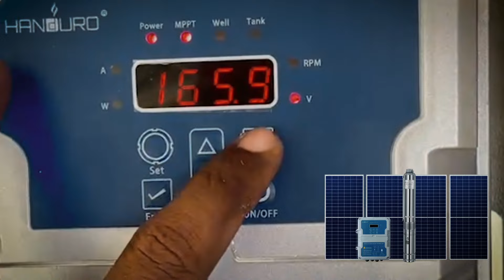รีวิวใช้จริง ปั้มซับเมอร์ส โซล่าเซลล์ 2นิ้ว น้ำแรงมาก จ.สกลนคร | TEL.080-986-9999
📌 คลิป : รีวิวใช้จริง ปั้มซับเมอร์ส โซล่าเซลล์ 2นิ้ว น้ำแรงมาก จ.สกลนคร